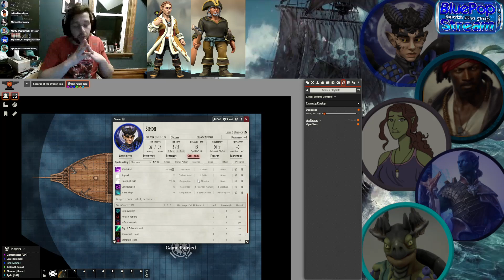[BluePopStream] Episode 7: Open Seas ⫽ D&D5e: Scourge of the Dragon Sea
Streamed on March 20, 2023. The naval crew hits the open, cloudy seas pursuing an enemy ship under cover of fog.